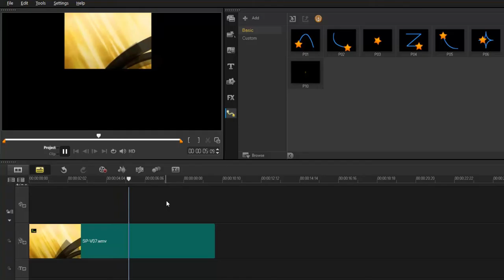การใส่พาธ(Path) ให้กับงานวิดีโอ